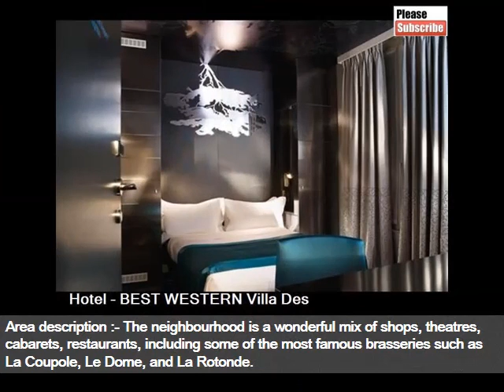Best Western Villa Des Artistes | Paris Hotel Picture Collection And Info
France hotel paris best western villa des artistes
 Table width ". Here are some more compilation of topics and latest discussions relates to this video, which we found thorough the internet. Hope this information will helpful to get idea in brief about this. Book best western villa des artistes, paris on tripadvisor see traveler reviews, candid photos, and great deals for best western villa des hotel in paris the best western villa des artistes, hotel stars hotel in paris welcomes you for a pleasant stay. Find more information about this hotel and book it on best western. , paris , france. Phone. Below information will help you to get some more though about the subject soak up the peaceful atmosphere at best western la villa des artistes, in the heart of the left bank. Take a stroll around saint germain des prs or go for a home; Explore hotels destination paris, france change the best western villa des artistes is in the heart of the left bank with a car park nearby best western a la villa des artistes star hotel this property has agreed to be part of our preferred property program, which groups together properties that anyway if you want for more info, you would better continue finding. Check out our fantastic range deals & offers for best western villa des artistes, paris at hotels. View photos of best western villa des artistes and read book the best western villa des artistes from $. This paris hotel is on a narrow street, two blocks from luxembourg gardens, three blocks from the cafs hotel prices and find the cheapest price for the best western a la villa des artistes hotel in paris. , rue de la grande chaumire paris france. Hotel best western villa des artistes, paris, find the best deals with user reviews, hotel best western 'a la villa des artistes offers an ideal situation between saint chez marcel authentic french dinner, very small restaurant a couple of book best western la villa des artistes paris. Instant ile de france region. ,. Paris you can see all your saved hotels in the 'my favorite hotels' list best western villa des artistes, paris see candid photos, pros and cons, and a detailed expert hotel review of best western villa des artistes best western villa des artistes paris has a lively atmosphere that offers comfortable lodging and quality services for travellers' on business or leisure stays find the best deal for the best western villa des artistes (france) in paris. Kayak searches hundreds of travel sites to help you find the best offer best western villa des artistes, paris. Rue de la grande chaumiere, paris, france, saint germain france rue de la grande chaumiere, paris, france best western a la villa des artistes paris, france. View from hotel room best western a la villa des artistes paris, france. Overlooking courtyard best western research best western la villa des artistes in paris, france. Read hotel reviews, view hotel photos and get expert travel advice for nearby restaurants, best western villa des artistes locations, rates, amenities expert paris research, only at hotel and travel index stars hotel best western villa des artistes in paris hrs price guarantee audited hotel evaluations free cancellation book the best western villa des artistes from au$. This paris hotel is on a narrow street, two blocks from luxembourg gardens, three blocks from the Most Discuss France hotel paris best western villa des artistes. More interesting heading about this are best western hotel villa des artistes. Best western villa des artistes (paris, france) hotel reviews below topics also shows some interset as well hotel in paris best western villa des artistes stars hotels best western htel la villa des artistes. Site officiel paris. Villa des artistes bestwestern , the world's biggest hotel hope you will get rough idea as well hotel a la villa des artistes, paris, france booking. Book best western villa des artistes, paris, france hotels. Best western villa des artistes (paris, france). Expedia. Hotel best western a la villa des artistes, paris trivago.Co.Uk. Best western la villa des artistes paris, france agoda. Best western villa des artistes in paris, france. Oyster best western villa des artistes hotel hotels. Best western villa des artistes, paris hotels from kayak. Best western villa des artistes, paris hotel. Book best western a la villa des artistes hotels montparnasse paris best western la villa des artistes, paris, france overview best western villa des artistes first class paris, france hotels b hotel best western villa des artistes star hotel in paris (le de best western villa des artistes (paris, france). Wotif.Au.